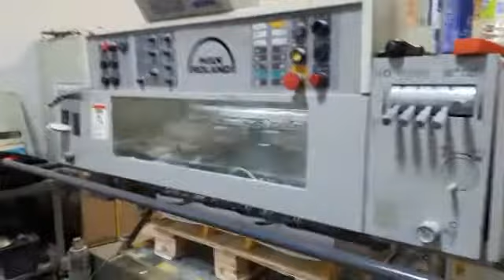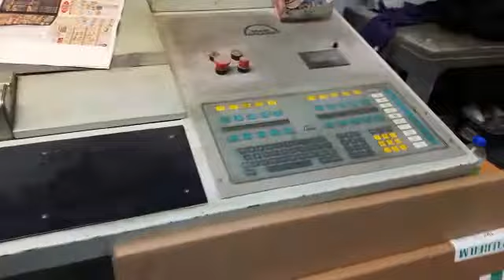Roland 306 (23" x 29") 6 colors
Video from David Vitulano